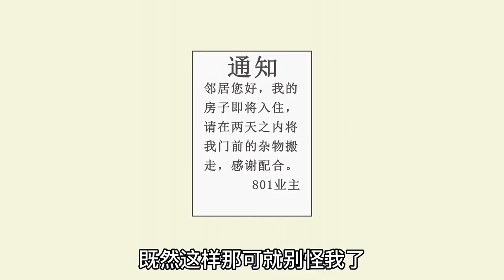【SD動畫】惡毒親戚強行霸佔房子，小夥好心勸阻對方卻耍起無賴，小夥直接叫來社會大哥教他們做人！【暴走王金条】